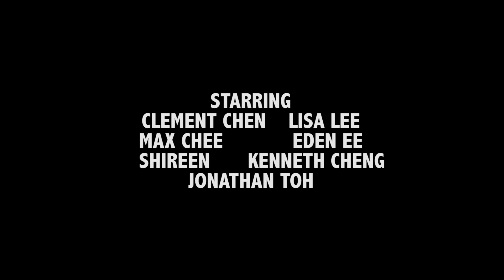EXPECTATION VS. REALITY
DO YOU ALWAYS GET WHAT YOU EXPECTED? WELL, CHECK OUT THIS VIDEO :)

DIRECTED BY:
JONATHAN TOH

PRODUCED WITH:
EDEN EE
CLEMENT CHEN
KENNETH CHENG

WRITTEN BY:
KENNETH CHENG